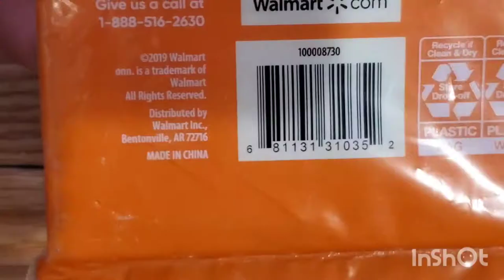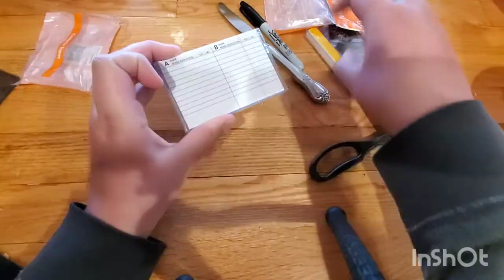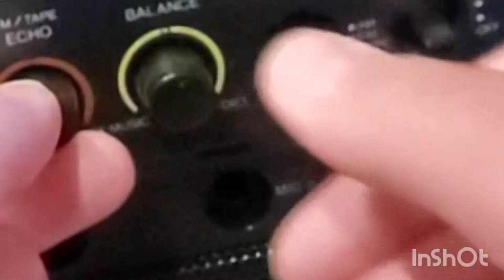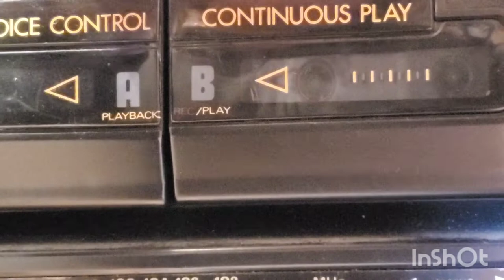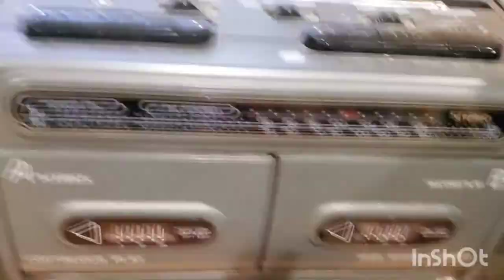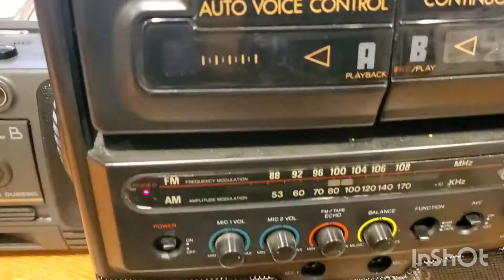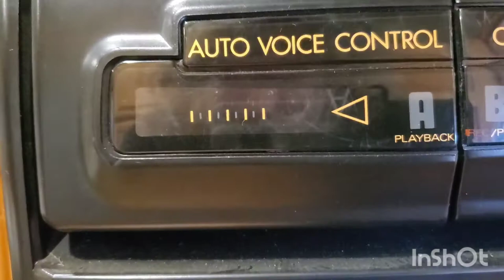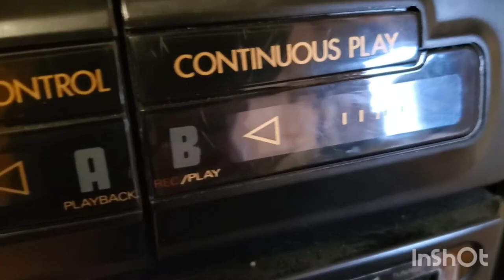New Cassette Tapes At Walmart ARE THEY ANY GOOD.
thanks for waching we are going to be uploading  as much as we can Thanks sub.

Musician: @iksonmusicMusic: Static
Musician: Jeff KaaleMusic: Tropic
Musician: Jeff KaaleMusic: Strobe
Musician: Jeff KaaleMusic: July